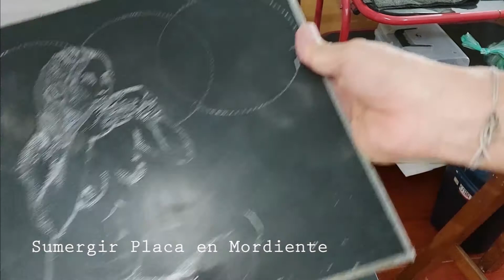Cómo grabar, sobre lámina de metal. Proceso menos tóxico V5.mp4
Los procedimientos de grabado menos tóxico utilizan productos químicos alternativos que tampoco son nuevos. Ya existían previamente, e incluso se sabe, por fuentes documentadas de su aplicación al huecograbado como es el caso del cloruro férrico y las sales para electrólisis.
Pero con el trascurso del tiempo se habían dejado de utilizar casi por completo, debido en gran parte al desconocimiento, a falta de interés y la producción industrial de ácidos como el nítrico, que hoy día se considera muy tóxico. Por otro lado, se ha vuelto a valorar las virtudes de utilizar esos materiales olvidados, maximizando su efectividad en la gráfica contemporánea.

También al combinarlos con productos de reciente generación como el film de fotopolímero, los barnices acrílicos y disolventes alternativos menos tóxicos.

Al buscar adaptar los procedimientos menos tóxicos a nuestro contexto local, deseamos por igual capacitar a nuestros artistas docentes dentro de campo del grabado no tóxico y adecuar nuestros planes de estudio con el fin de conseguir una optimización de nuestra calidad educativa en concordancia con los últimos avances tecnológicos y experimentos así como, incrementar los apoyos económicos al campo de las Bellas Artes en general, para habilitar adecuadamente nuestros talleres de trabajo en busca de esa práctica saludable que tanto promovemos. De manera que, tenemos que luchar y apostar por la puesta en marcha de la nueva gráfica y, no demorar nuestro interés y esfuerzo en hacer realidad esta tan importante empresa, hacer del procedimiento sostenible y  la formación integral de los jóvenes.

Conocedores del contexto latinoamericano, me aferre a investigar en lo referente al grabado electroquímico, debido hacer un proceso menos tóxico y el cual no requiere de equipos e infraestructura especializada, las sales que se necesiten son de fácil comercialización, la desventaja es que se encuentran en polvo, haciendo indispensable hacer diferentes ensayos hasta conseguir los grados Baumé  requeridos.

Grabado electroquímico

Es un procedimiento que emplea su propio potencial electromagnético de los metales para producir el efecto de grabado; así, la placa se sumerge en la solución de una sal que contenga un ión electro-químicamente más activo y que en el argot del grabado en metal se le denomina mordiente; por ejemplo, para grabar cobre se utiliza una solución de cloruro de hierro ligeramente acidificado con vinagre o jugo de limón ácido, y para grabar placas de hierro, aluminio o zinc se utiliza una solución de sulfato de cobre adicionando cloruro de sodio hasta que el color celeste propio del sulfato de cobre cambie a un tono turquesa, esto depende de la concentración de sulfato; a esta solución la denominamos “sulfato salino”. En este sistema la placa con el diseño se sumerge en la solución mordiente y se deja en reposo durante un período que varía según la concentración y la profundidad de los surcos que se quiera grabar.

Sobre la placa de grabado se va formando un grumo de materia rojiza que corresponde al metal oxidado desprendido o al cobre reducido, el cual se puede ir removiendo limpiando la superficie delicadamente con un pincel o cepillo de fibra suave. En esencia, el resultado final es similar al logrado con el grabado electrolítico o con el grabado tradicional.

Continuar viendo los próximos videos para seguir paso a paso el proceso sostenible.